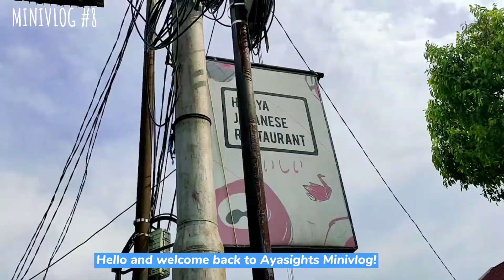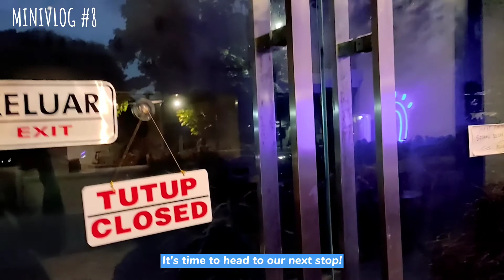Mini vlog : Travel All around Rawamangun to fill our tummy 🍧🏃🏃🏃 //ID,JKT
Hello everyone! Welcome back to another episodes of ayasights mini vlogs!

This time the mini vlog take place in rawamangun hehe

Firstly, idk why, some of your guys comments been delete by yt :(( and I can't interact with it anymore. super strange. maybe a yt glitch, I'm not sure, but I'm still get the notifcation. so if I ever don't reply to your comment or not heart it, pls know that yt is probably restricting me from doing so and I also 100% read it and I'm felt really happy and tear up reading all your lovely comments!! thank you so much!

Places we visit :

✨Hiroya japanese restaurant
Jl. Anggrek No.15, RT.5/RW.9, Rawamangun, Kec. Pulo Gadung, Daerah Khusus Ibukota Jakarta 13220

✨ Street churros
Jl. Pemuda No.83, RT.2/RW.7, Jatinegara Kaum, Kec. Pulo Gadung, Kota Jakarta Timur, Daerah Khusus Ibukota Jakarta 13250

✨Nomi nomi delight
Jl. Raya Pemuda No. 72-73 DE, Rawamangun, RT.1/RW.8, Jati, Kec. Pulo Gadung, Kota Jakarta Timur, Daerah Khusus Ibukota Jakarta 13220

I went there with my senior in my high school back then! and so nostalgic went to hiroya japanese restaurant!!😁

Edit :
Premiere CC 2019

songs:
1.Chill type beat branch prod. Lukrembo
2. Jazz future bass modern cafe